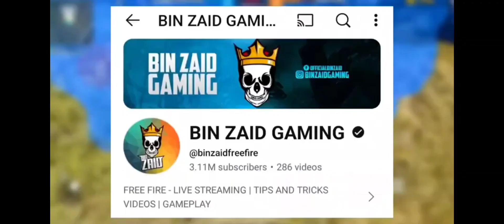free fire gema news freeeeeeeeeei faaaaaaaaair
Free fire best video